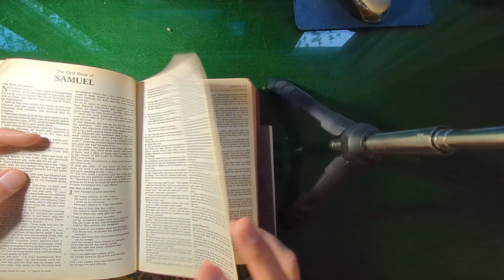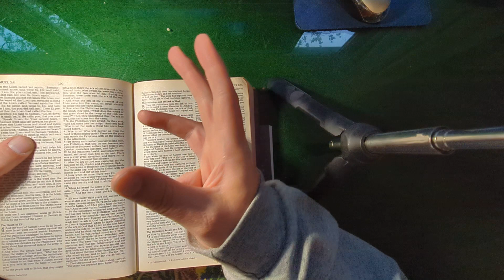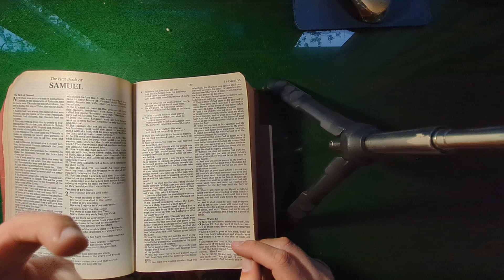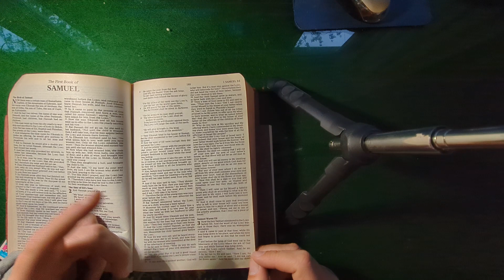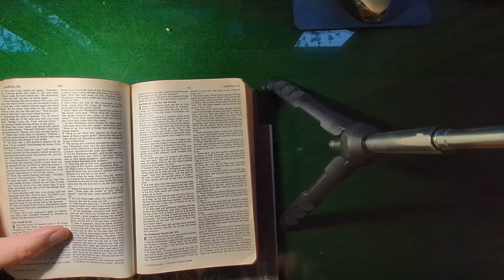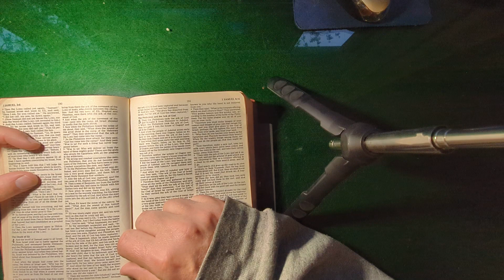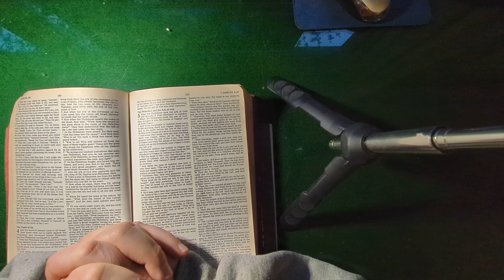Samuel Chapter 3